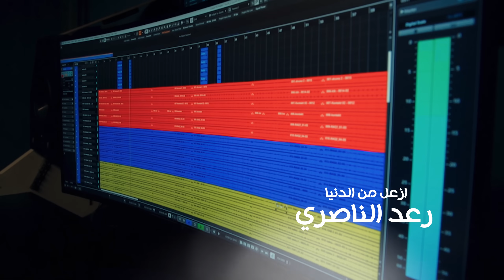Raad El Nassri - Azaal Min Eldenya [Official Music Video] (2023) | رعد الناصري - ازعل من الدنيا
Written & Composed By: Zaidon Moaed / كلمات والحان : زيدون مؤيد
Arranged By: Adam Karayi / توزيع: ادم كاراي
Mixed & Mastered By: Daniar Mohammad / مكس وماستر: دانيار محمد
Produced By: 100 Music / انتاج: ١٠٠ ميوزك
اشراف عام: مجيد الربيعي